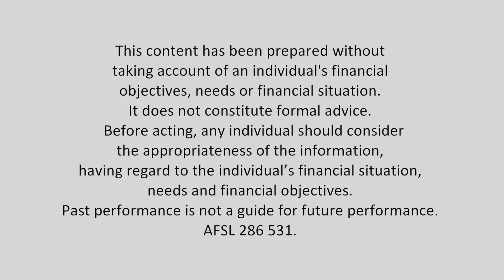Has the Reserve Bank suddenly turned from a dove into a hawk on interest rates? | Mad about Money